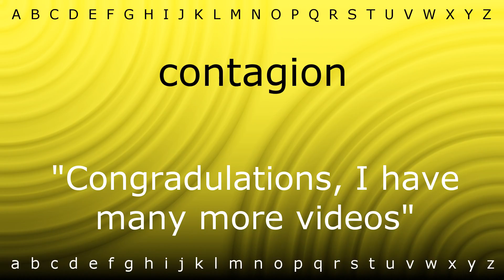How to say 'contagion' with Zira.mp4